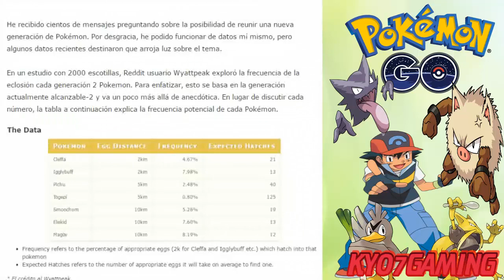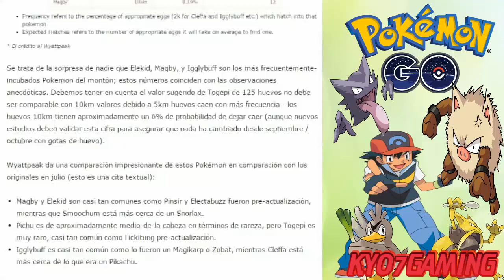PORCENTAJE DE QUE NOS SALGAN BABY POKEMON EN LOS HUEVOS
PORCENTAJES DE QUE NOS SALGAN EN LOS HUEVOS LOS BABY POKEMON AL ECLOSIONARLOS

AYUDAME A LLEGAR A LOS 600 SUSCRIPTORES, GRACIAS

MEJORANDO

 SEAIS MAS.

SALUDOS KYO7GAMING

INTRODUCE ESTE CODIGO PARA TENER MAS PUNTOS

eqnnpijw